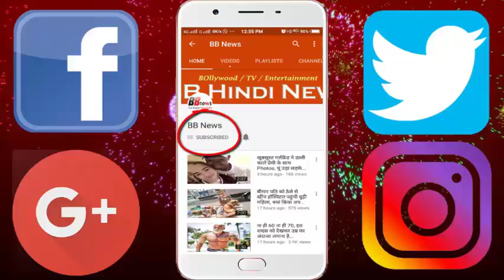क्या 'अंगूरी भाभीजी' कर चुकीं वन नाइट स्टैंड, 'बिग बॉस' में सपना से कहा ये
Controversy of 'Big Boss-11' Arshi Khan is in the news about her personal life these days. Priyanka Sharma and Sapna Chaudhary in the show mentioned their sex racket. Meanwhile, Bhabhijia alias Shilpa Shinde is also discussing her personal life. A video has appeared from the show in which he appears to be talking about his marriage and forest stand with Sapna Choudhary

In fact, Shilpa was making a meal in the kitchen in this video. At that time Sapna Chaudhary was also present.
In this case, both were talking together and Shilpa was telling the dream about her personal life. Meanwhile, he told that his family is very good and most of the people have got married in love.
Dreams on this, will you also love merge? In response, Shilpa says, "I am not going to fall into these lapses."
- Both of these things do not stop. Sapna further says, "You told me earlier ..." Then Shilpa answers, "She had asked for one night stand."
- Shilpa did not understand this dream, she started asking, what is this one-night stand? After hearing these questions, all the villagers started laughing loudly at their side.

BB NEWS!!